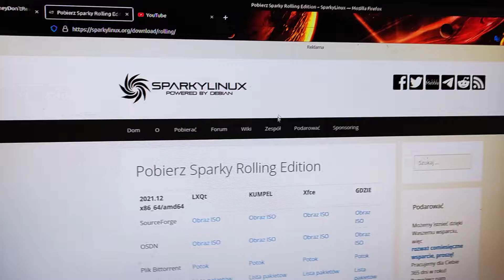zmieniam dystrybucje przechodzę na Sparky Linux 64bit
www SparkyLinux.org

Polski Linux oparty na Debianie 11

stawiam system Linux Sparky na komputerze naukowym . z AMD Athlon 2 X4  płyta Gigabyte. z 16 GB Ram i grafiką NVIDIA quadro p400 v2